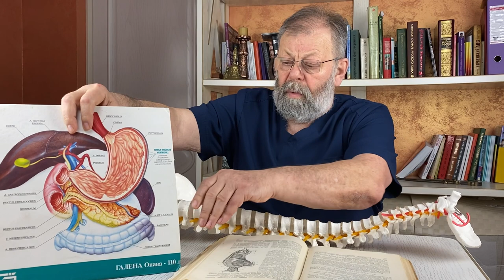БОЛЬ МЕЖДУ ЛОПАТОК? Всего 2 минуты и боли нет!!!!